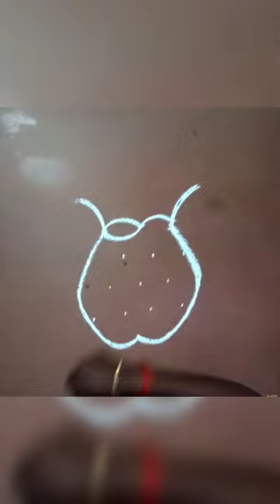poo pongal paanai kolam